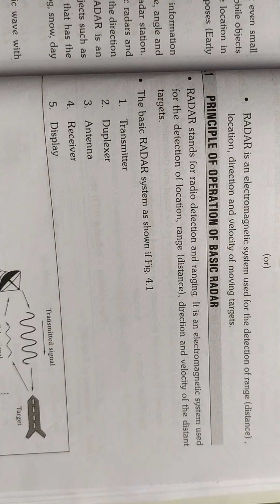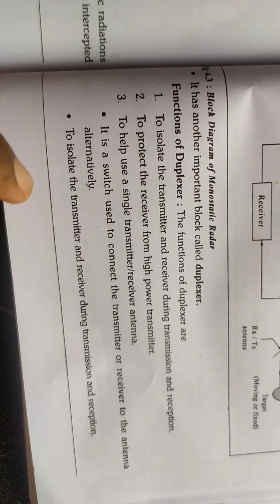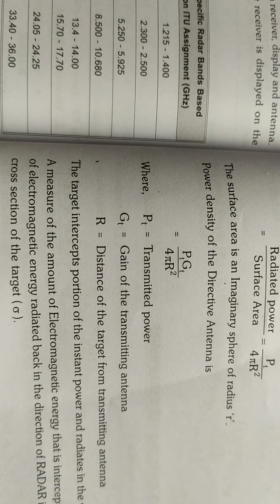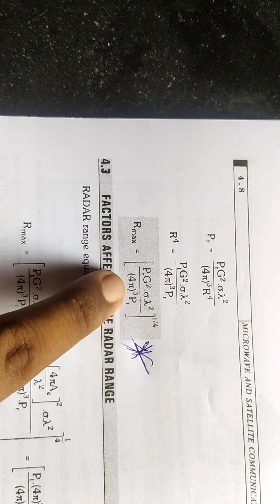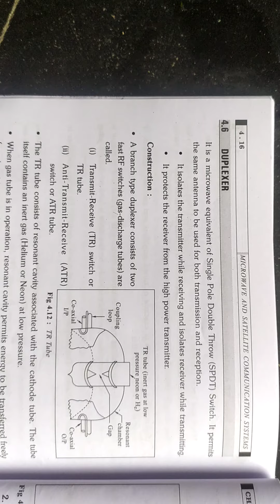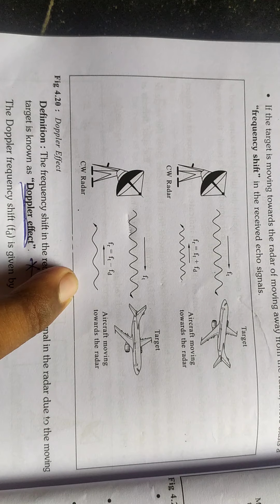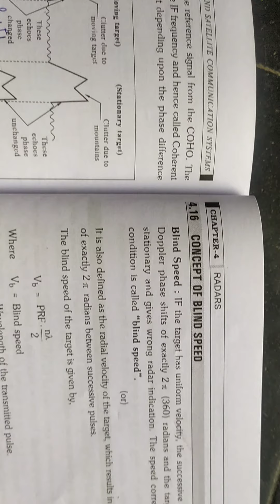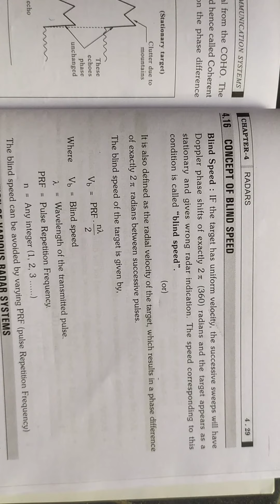Lecture 4.9 : complete information about RADAR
different _types_of_display/indicators,

for diploma ECE subject related vedios

for diploma ECE old question papers

for diploma ECE important questions